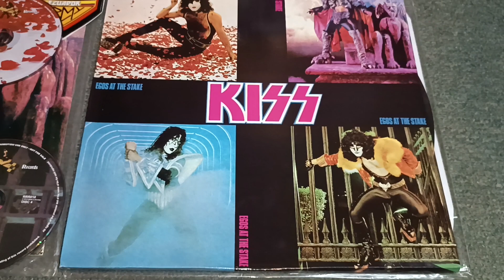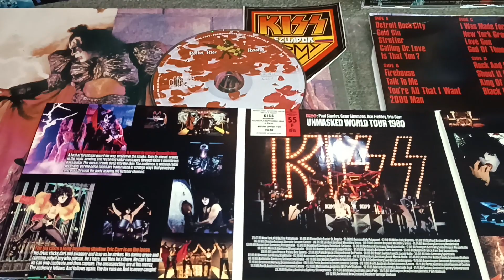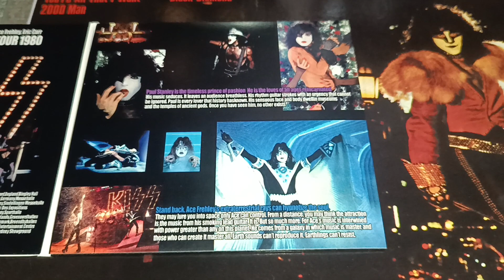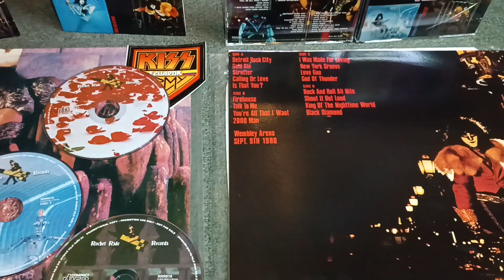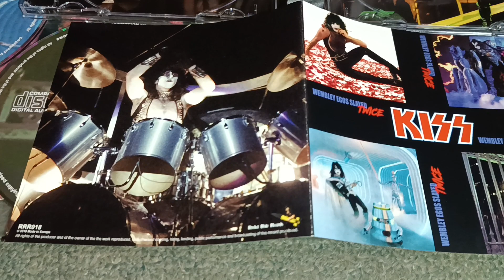Today in KISSTory.. Sep 8 and 9, 1980 - Egos At The Stake - The Complete 2 Day Version But on Video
Today in KISSTORY... Sep 8 and 9, 1980.. This Weekend we're going to post all about the "KISS: EGOS AT THE STAKE".. For their 43th. Anniversary!!

Link to Download... in the YouTube Comments Section..

Meanwhile, let's going to have a "taste" and share how their original version sounded!!.  It means, recorded directly from the Record Player!!

Start listen the "popcorn" sound.. and a little "jump" in the first song.  Listen it!! And move to 1980!!

WEMBLEY STADIUM, LONDON, UK 1980. (DIRECTLY BOOTLEG VINYL SOUND: 320 KBPS)
Kiss - Ego's At Stake. (Unknown Publisher).
Recorded Live at Wembley Stadium, London, England - September 09, 1980.
Released with insert paper, White label.

The order of the songs on the cover is not correct and several titles are misspelled such as Rock and Roll Tonight - All That I Want - Blue Diamond

01. Detroit Rock City
02. Cold Gin
03. Strutter
04. Dr Love
05. Is That You
06. Firehouse
07. I Was Made For Loving You
08. Back In The Ny Groove
09. Love Gun
10. Rock N Roll All Nite

Personnel: Paul Stanley – rhythm guitar, vocals :: Gene Simmons – bass, vocals :: Ace Frehley - lead guitar, vocals :: Eric Carr – drums, vocals .

Notes: Outstanding vinyl bootleg. The show itself is very good, although the sound is not perfect in this version... just wait various posts during the weekend with the complete version... a better sound... a link to download it... and on Video!!

Be part of the KISSTORY and JOIN US IN MY GROUP: "Today in KISSTORY... But on Video!" in: